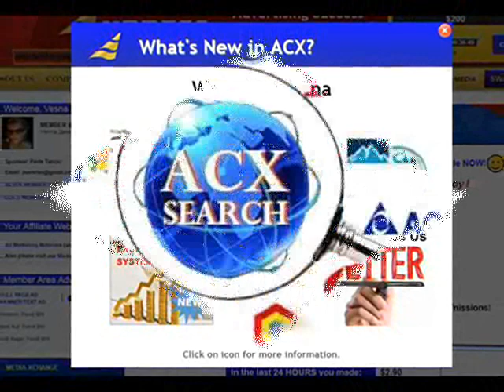My #261 Withdrawal Proof from AdClickXpress - ACX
AdClickXpress (ACX) is the best ONLINE OPPORTUNITY for you. I WORK FROM HOME less than 10 minutes.
Here is my WITHDRAWAL PROOF from AdClickXpress. I GET PAID DAILY and I can WITHDRAW DAILY and here is PROOF of my latest withdrawal. ONLINE INCOME is possible with ACX, who is definitely paying! THIS IS NOT A SCAM and I love MAKING MONEY ONLINE with AD CLICK XPRESS.
Join for FREE and get 10$ + 5$ + 5$ Monsoon, Ad and Media value packs from ACX.
Thank You ACX!